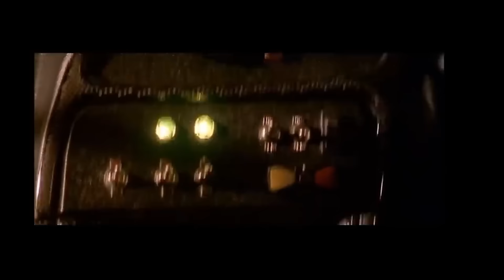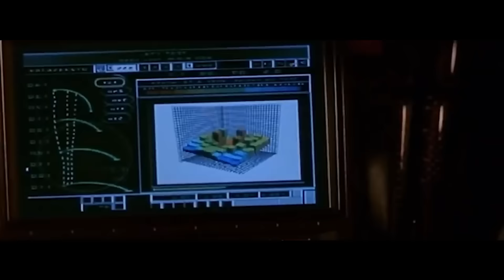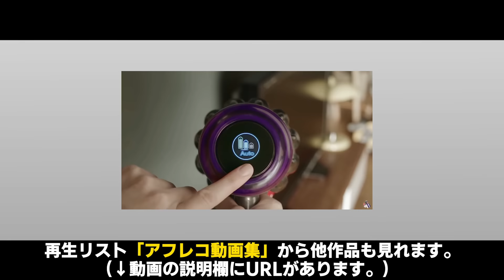車に無関心な俺がワイスピにアフレコしてみた#1-1 TAKE2【2ミリも知らないワイルドスピード】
★お借りした映像：映画『ワイルドスピード』シリーズ

★セリフ作成、動画編集、アフレコ担当：Mr.GTA5 MOD

・G-mailでは、ご依頼やご相談等を募集中！